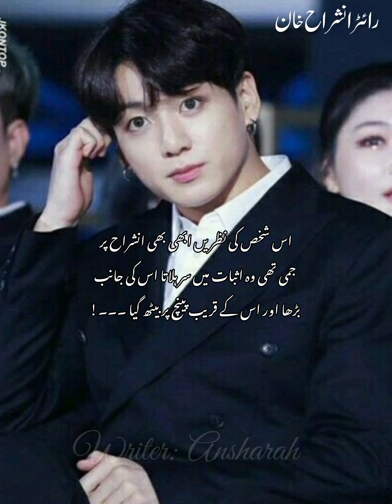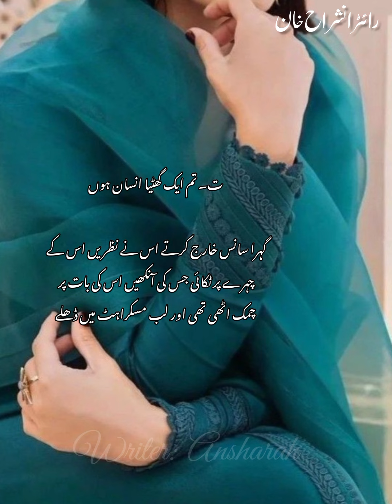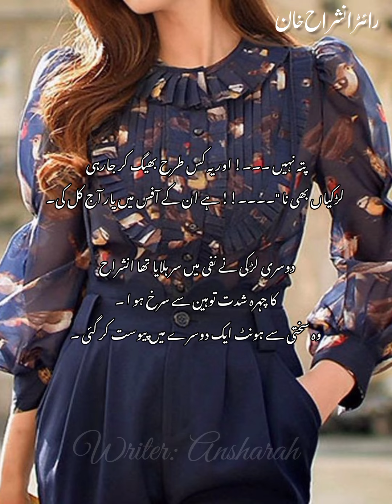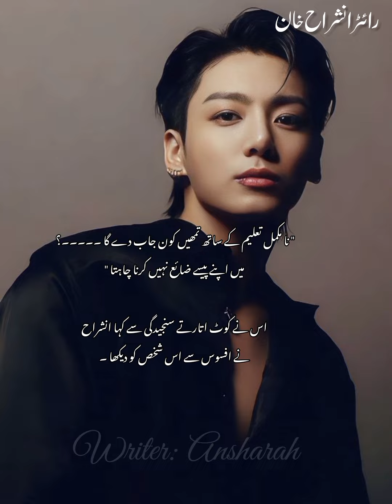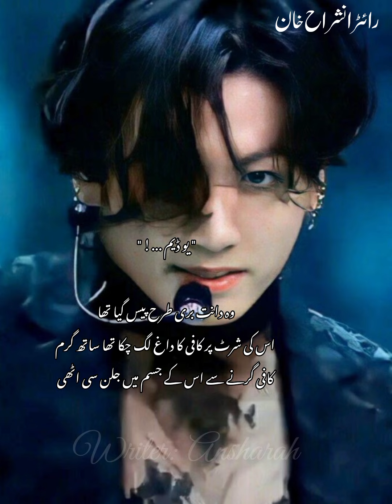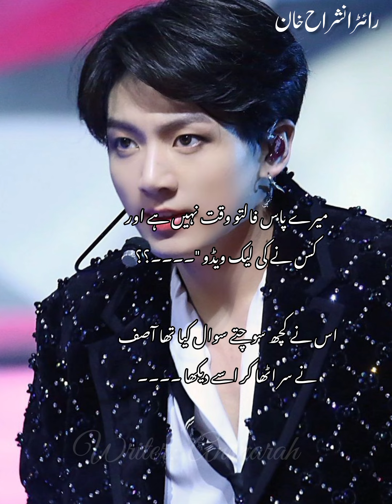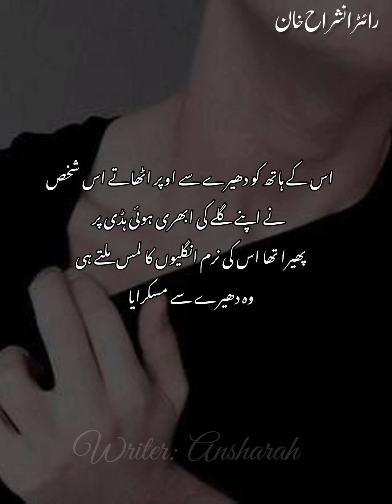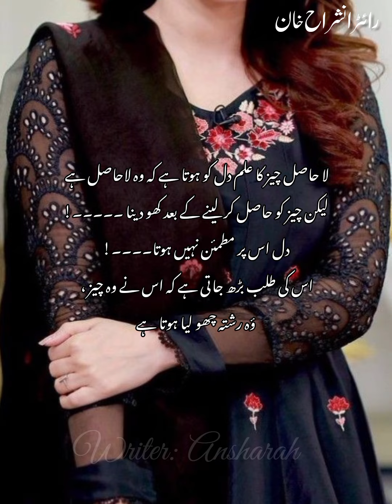ISHQ KI AKHRI HAD PART 18 Jeon Ansharah Jungkook FF